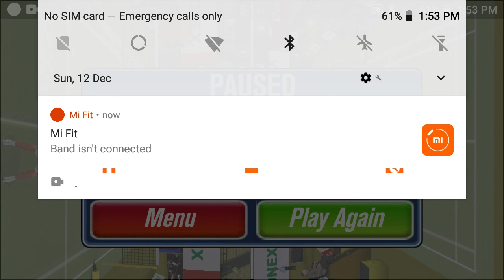badminton game, 😃😃🤭🤭😂😂😭😭😅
saksham,agawal,😀😀🙂😅😂😂😭